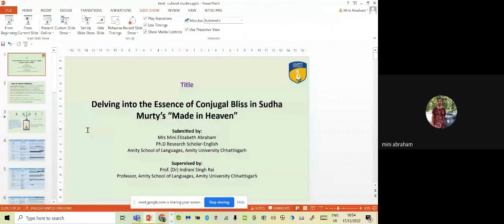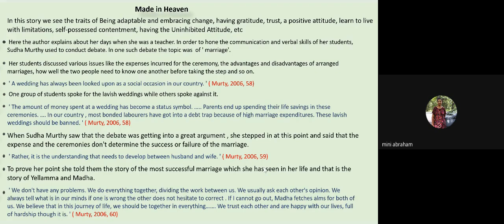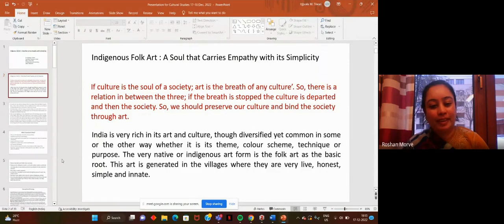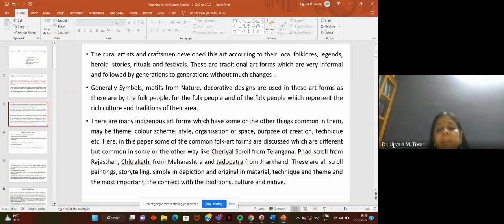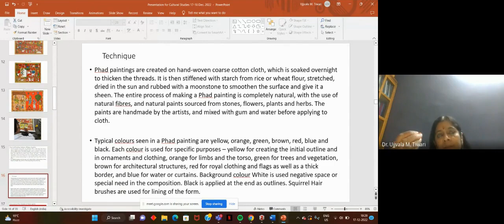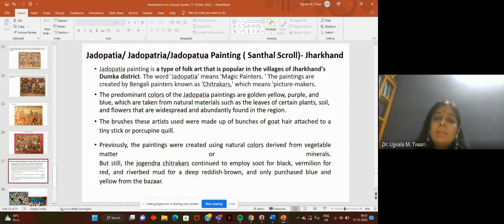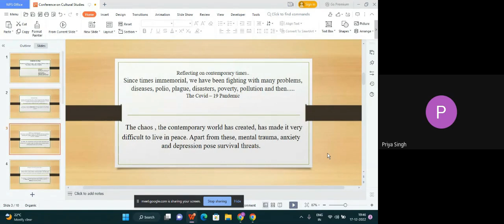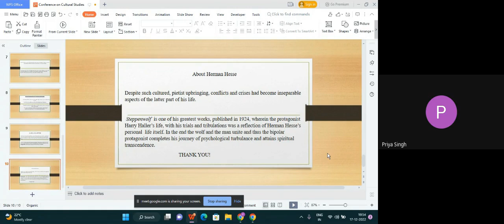Cultural Studies (2022-12-17)R1-11